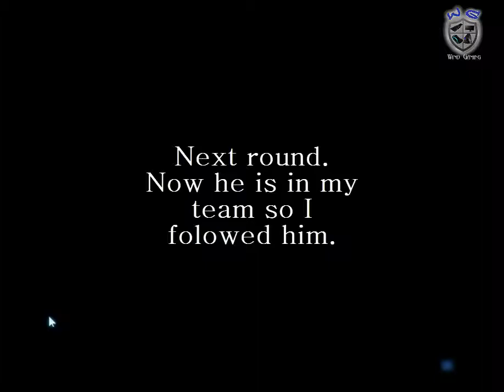Battlefield 3 Hacker caught on video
Here is his battlelog profile,report him.